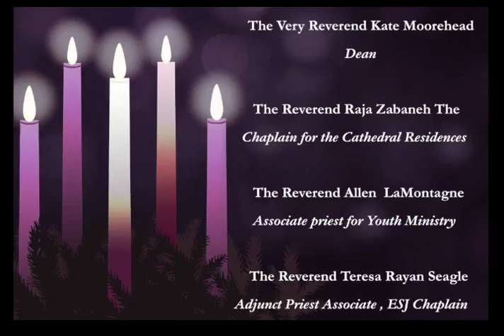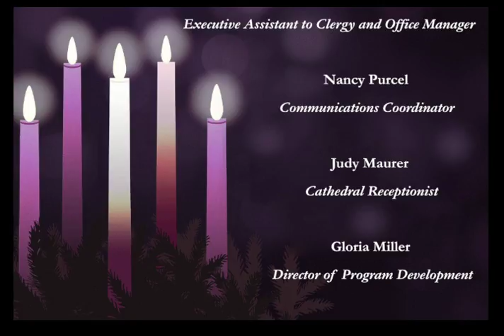December 1, 2017 - 7:00 p.m. Episcopal School Of Jacksonville 2017 Christmas Concert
St. John’s Episcopal Cathedral, Jacksonville, Florida,
Live streaming on Sundays at 11a.m. Eastern.

Welcome to our broadcast!

To learn more about the activities and missions at St. John's Cathedral, visit our